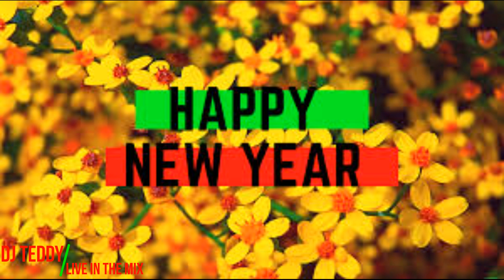Ethiopian New Year - DJ TEDDY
Enjoy a mix of Ethiopian new year celebration music.